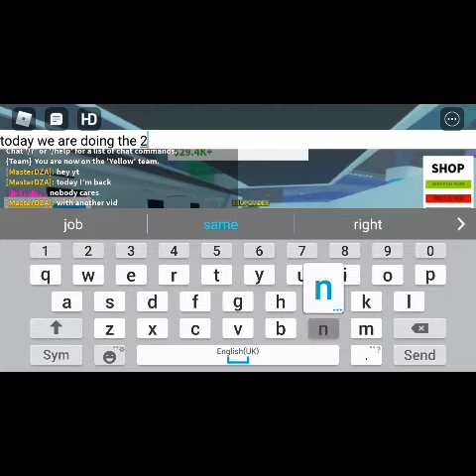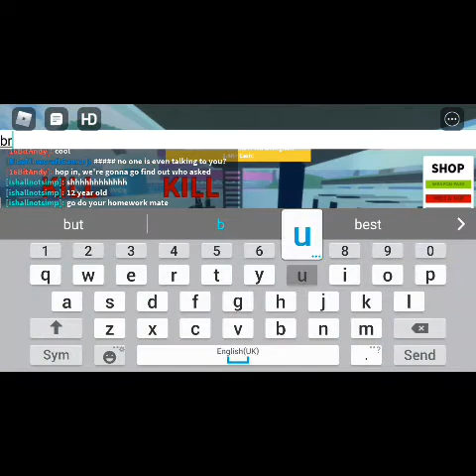Skyscraper Tycoon #2 | Roblox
Number 2 of skyscraper tycoon